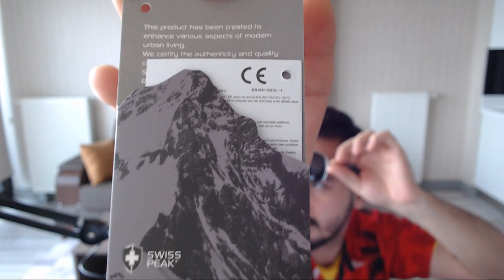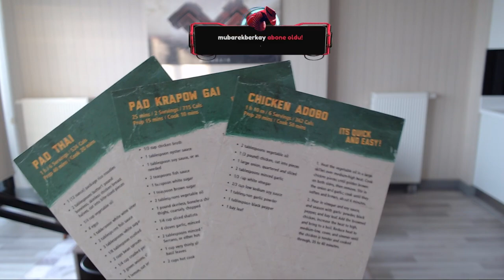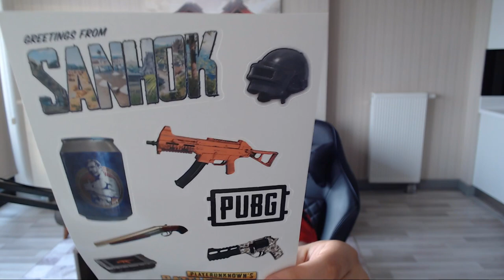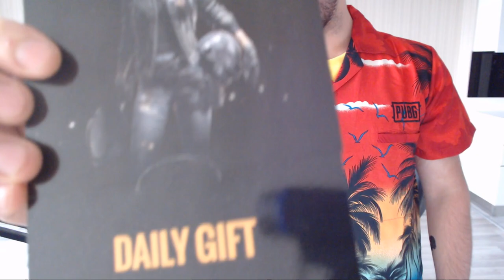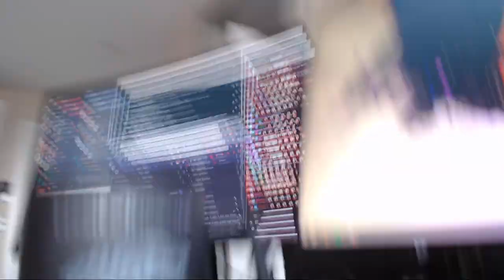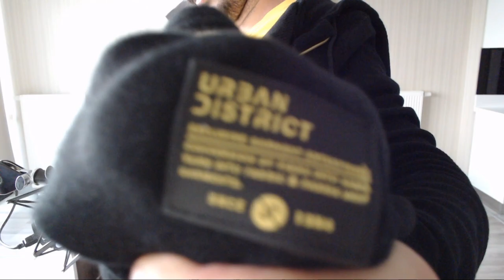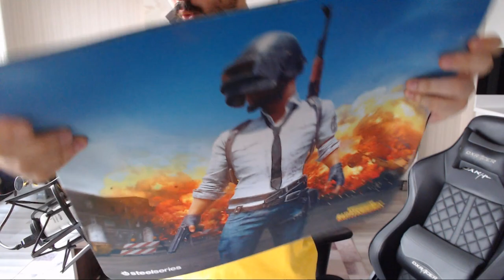Mithrain - Berlinden Aldıklarını Gösteriyor